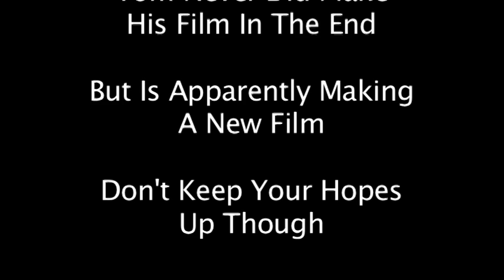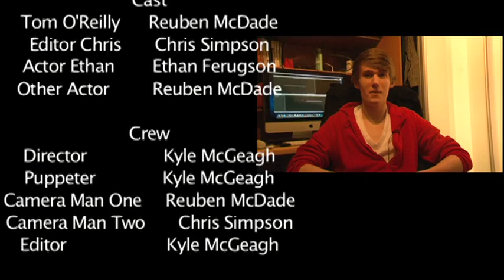Tom O'Reilly (Short Film)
This is a mockumentary that I made while in tech.

It's about  'young film maker' that just so happens to be  puppet